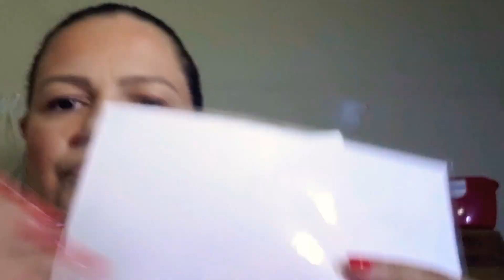ASMR* Teste de sanidade mental em Bolsonaro? Faço! | Role play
Role play de médica (autoproclamada, como é do agrado atual) aplicando um teste de sanidade mental em Bolsonaro. Primeiro, é feito um exame clínico: de pressão, oxigenação e garganta (será profunda?). Na sequência, o teste em si, que inclui perguntas como: "Considera-se louco?" e "O que faria com uma arma?". Ao final, um aviso da médica: "Brasília, we have a problem". | BRAZILIAN PORTUGUESE

Aprecie com fones de ouvido. d{^_^}b
Seja bem-vinde! ^.^

SOBRE O CANAL | ABOUT THE CHANNEL

O ASMaRxist* traz conteúdo progressista, à esquerda, em formato de ASMR (Resposta Sensorial Autônoma do Meridiano, na sigla em inglês), sendo criativamente relaxante e crítico (essa é a intenção! =)). É uma reação a essa "nova era" obscurantista no Brasil, com a eleição do ultradireitista Jair Bolsonaro. Um ASMR político, com asterisco. ;-) Ideias para arrepiar você, toda semana.
ASMaRxist* is all about creating progressive leftist content in an ASMR (Autonomous Sensory Meridian Response) format, being creatively relaxing and critical (hopefully! =)). It's a response to the obscurantist so called "new era" going on back here in Brazil after the election of the far-right president Jair Bolsonaro. A political ASMR; say, with an asterisk. ;-) Ideas to give you tingles (English uploads monthly).